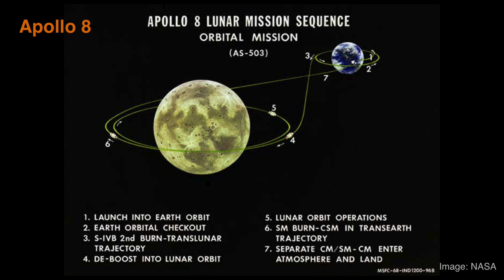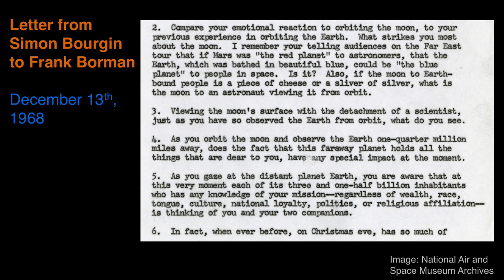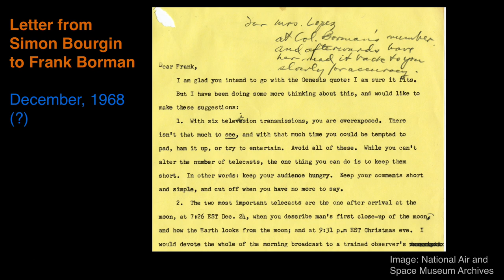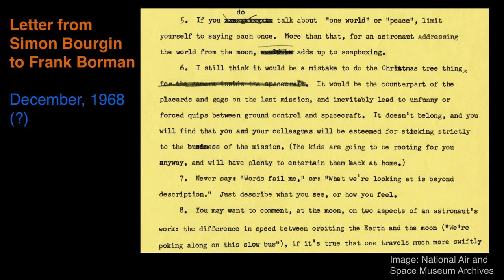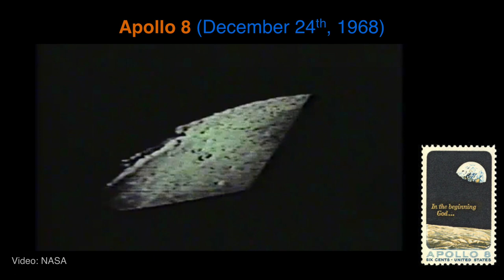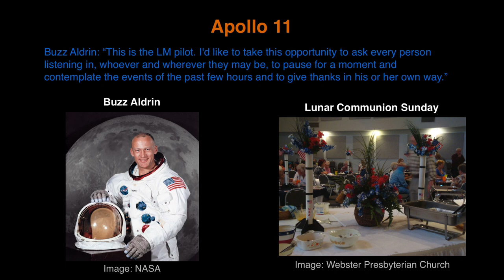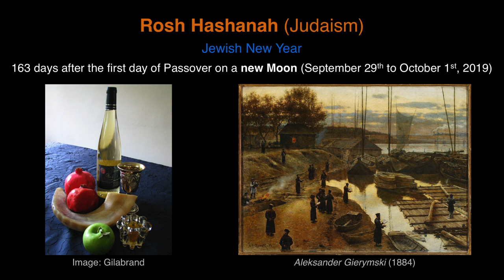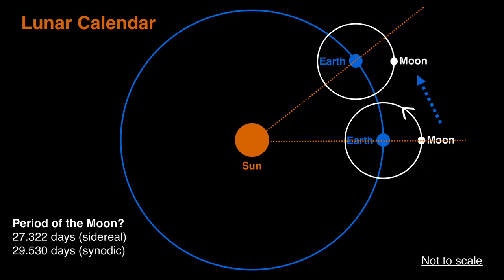Lecture 4: The Moon and Religion (Our Moon Course)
Lecture 4 of the Our Moon: From Imagination to Exploration course, which I'm teaching this fall at Johns Hopkins University. In this lecture, I make some connections between the Moon and religion. Topics include the Apollo 8 crew reading from the book of Genesis, the Apollo 8 lawsuit, Easter (Christianity), splitting of the Moon (Islam), Ramadan (Islam), Diwali (Hinduism, Jainism, Sikhism & Buddhism), Vesak (Buddhism), Rosh Hashanah (Judaism), Mid-Autumn Festival, and the use of the lunar calendar.

If you'd like to download the PowerPoint slides, please find them

When an image is not in public domain, image credit is shown next to the image.